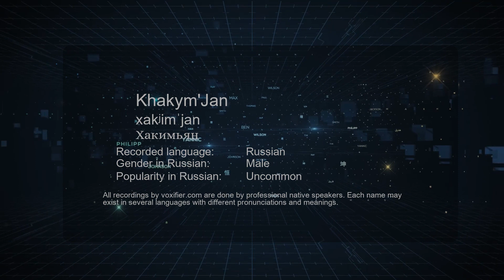How to Pronounce Khakym'Jan (Хакимьян) in Russian - Voxifier.com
This is the Russian pronunciation, gender, and phonetics recording of the name Khakym'Jan (Хакимьян). The same name may exist in other languages with different pronunciations. Check the meaning of name along with other possible pronunciations or similar names for free Voxifier uses the help of expert linguists to simplify pronunciations by replacing some special sounds with sounds more commonly available across all languages.